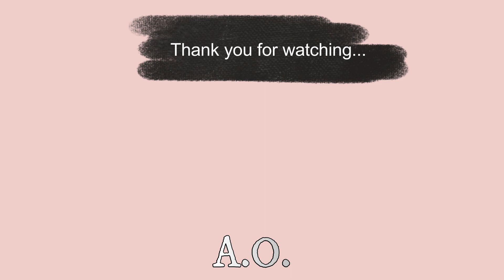Vlog: I BOUGHT MY FIRST CAR in Germany **EMOTIONAL**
Oh man i am so excited to be making this video. Meet my new BFF *screaming!

AGE : 26
BIRTHDAY : 26th December
LOCATION : Duisburg, Germany
OCCUPATION : Nursing Student
ORIGIN : Nigeria
CAMERA : Canon M50 ( From Amazon )

You can sponsor my today`s mood by buying me a coffee

W A T C H   T H E S E

GERMANY WEEKLY VLOG: A SUBSCRIBER CALLED ME THIS... + MY FIRST SPONSORSHIP + I SAW WOMAN KING etc...
1. GERMANY WEEKLY VLOG: HOW I GOT MY FACE ON A BILLBOARD IN GERMANY + MY DREAM CAME THROUGH Amara Ozor
2.  OFFICIALLY on the STREETS this SUMMER! lol +Travel + Shopping + Igbo cultural event Amara Ozor Vlog
4. Why are Men like this? lol + Birthday + Who is paying my bills + Meeting friends + Vlog Amara Ozor
5. My “THAT GIRL” night + shower routine 2022 | black femininity |glow and smell nice |dinner + unwind